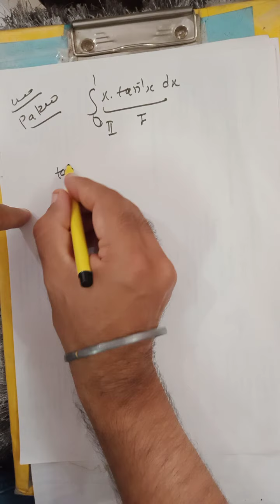DEFINITE INTEGRALS PART 3